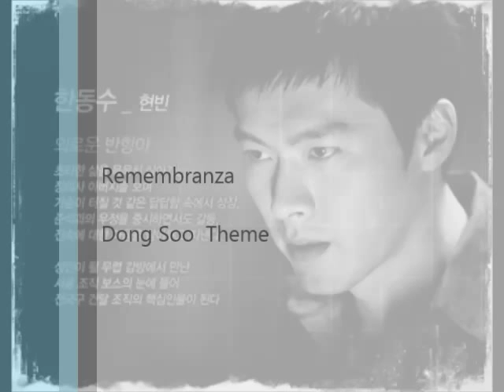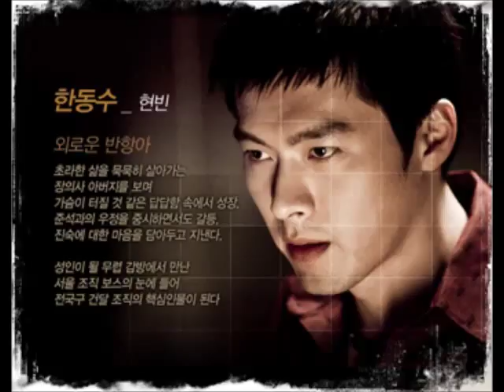Friend, Our Legend (친구, 우리들의 전설) OST Dong Soo 's theme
Friend, Our Legend is a drama adaptation of the 2001 gangster classic film "Friend" both by the same director, Kwak Kyung Taek.